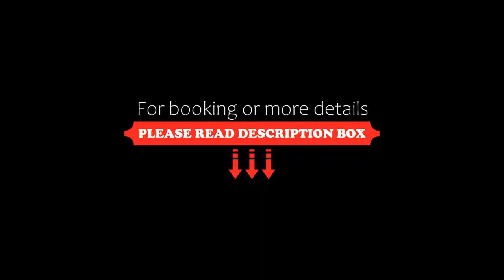H10 Imperial Tarraco 4* Sup, Tarragona, Spain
About Property:
You're eligible for a Genius discount at H10 Imperial Tarraco 4* Sup! To save at this property, all you have to do is sign in.
H10 Imperial Tarraco 4* Sup has a restaurant, outdoor swimming pool, a fitness centre and bar in Tarragona. Among the facilities at this property are a 24-hour front desk and room service, along with free WiFi throughout the property. Private parking can be arranged at an extra charge.
The hotel will provide guests with air-conditioned rooms offering a desk, ...
Property Type: Hotel
Address: 2 Rambla Vella, 43003 Tarragona, Spain
Searching For
1. H10 Imperial Tarraco 4* Sup - Tarragona - Spain
2. H10 Imperial Tarraco 4* Sup - Tarragona - Spain Address
3. H10 Imperial Tarraco 4* Sup - Tarragona - Spain Rooms
4. H10 Imperial Tarraco 4* Sup - Tarragona - Spain Amenities
5. H10 Imperial Tarraco 4* Sup - Tarragona - Spain Offers and Deals
Audio Credit:
Track Title: Subway Dreams
Artist: Dan Henig